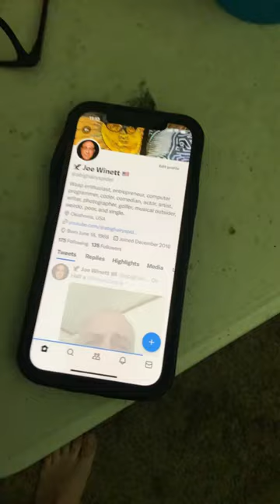Serious Response to the Moon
Topless Sunday Twitter w/ Joe about Moon Zappa (no simp) @MoonZappa

Dear @dollemore , teach me... I'm trying to land the Moon